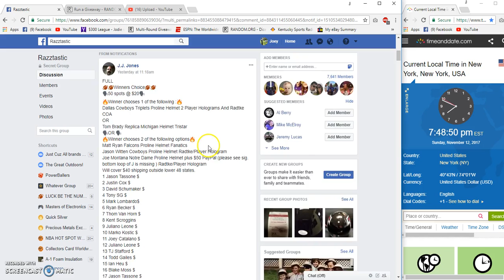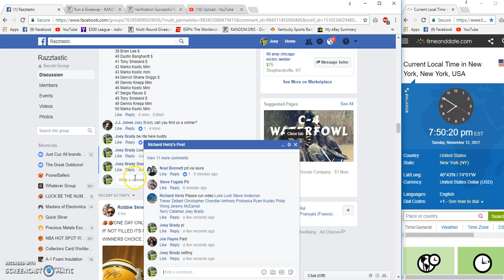Jj Jones Winners choice